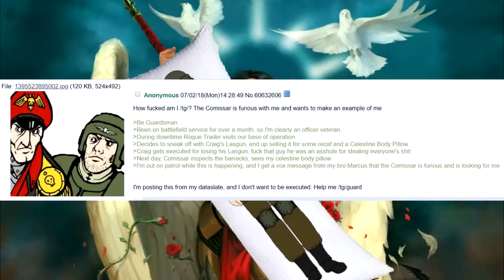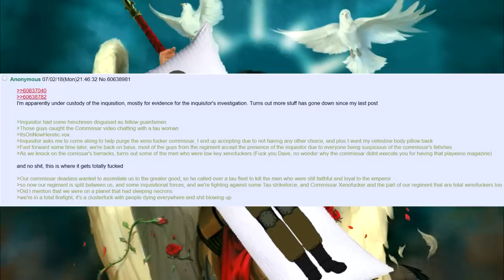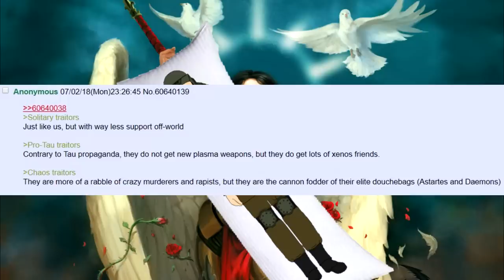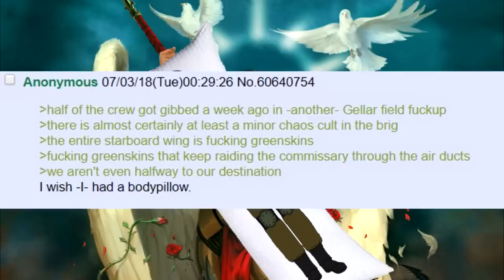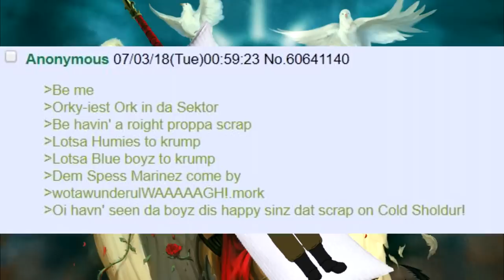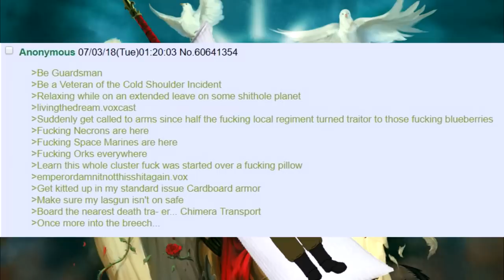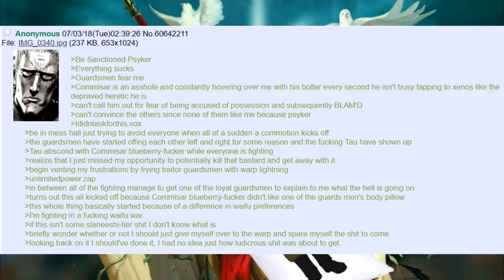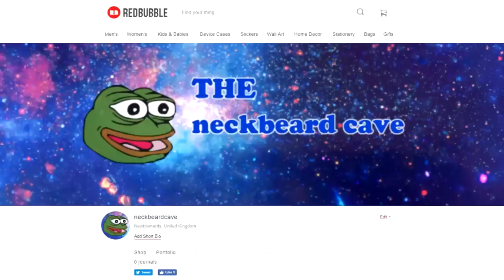Battle for Dominus Pillowus #1